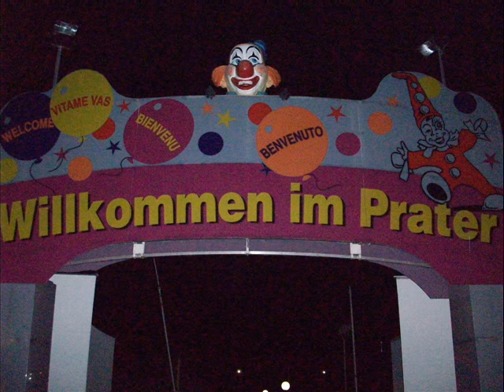Carnevals-Botschafter - Johann Strauss II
Musik: Carnevals-Botschafter, Walzer Op. 270 von Johann Strauss II (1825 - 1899)
Bild: Eingang zum Prater, Wien